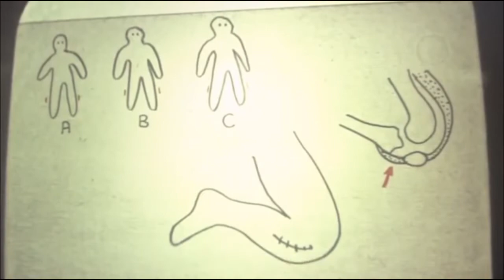FILM PSIKOPAT YANG TERSADIS DAN MENYERAMKAN YANG H4RUS K4LI4N TONTON # REVIEW THE HUMAN CENTIPEDE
THE HUMAN CENTIPEDE
Sebuah film aneh,ngeri,dan mungkin membuat anda terheran2 akan kelakuan manusia satu ini.Film ini menayangkan tentang manusia lipan hasil proyek seorang dokter bedah internasional.
Kisah ini dimulai ketika dua gadis Amerika yang bepergian ke seluruh Eropa tersesat dengan mobil sewaan mereka di daerah pedalaman Jerman yang sangat terpencil. Saat itu tengah malam dan tentu saja ponsel mereka tidak mendeteksi sinyal apapun. Dalam beberapa film kita biasanya melihat  mereka berakhir di semacam asrama penyiksaan atau di ruang bawah tanah sebuah keluarga dusun yang gila, tapi tidak. Mereka berakhir di rumah mewah ahli bedah medis yang sangat dihormati Dr. Heiter. Dokter yang baik sudah pensiun tapi masih sangat obsesif mengerjakan ambisinya seumur hidup: untuk menciptakan kembar tiga kembar manusia manusia yang tidak alami!Tapi hanya dengan melampirkan tiga orang bersama tidak cukup baik, bagaimanapun, karena dia ingin mereka berfungsi sebagai kelabang! Begini cara kerjanya dalam tiga langkah sederhana:

1)  Dr. Heither menangkap tiga orang dan melepaskan tempurung lutut mereka sehingga tidak dapat berdiri lagi.

2) kemudian menghubungkan mulut orang kedua ke pantat atau lubang dubur orang pertama dan mulut orang ketiga ke pantat orang kedua.

3) Setelah itu Dr.Heither menghubungkan usus dan organ wajib satu sama lain sehingga orang dua dan tiga memberi makan pada lubang sekresi seseorang. Apakah semua itu terdengar agak menjijikkan, tidak manusiawi dan memberontak? Nah, itu sebenarnya. Yang disajikan Siksa dubur ala Film Centipede.

Film ini cocok untuk  sebagai teman untuk bersantai di akhir pekan jika anda bosan dengan film mainstream seperti drama percintaan dan action fim yang dimana bisa di tebak akhir ceritanya.